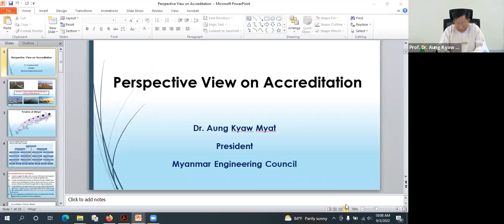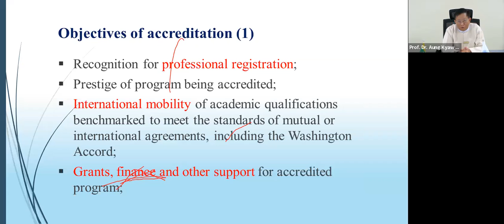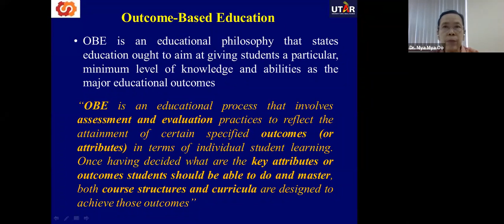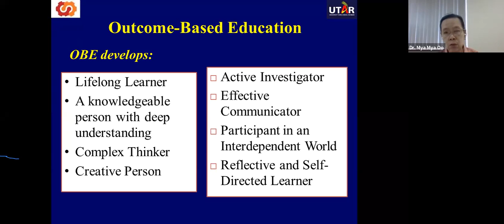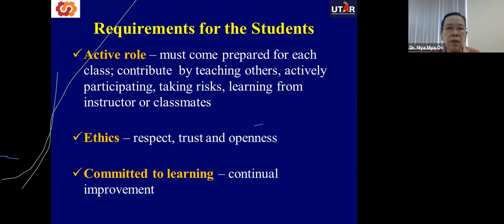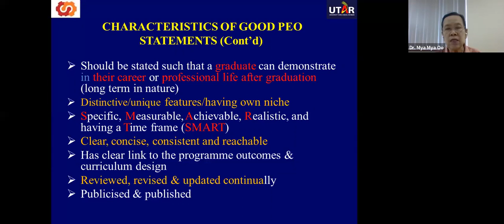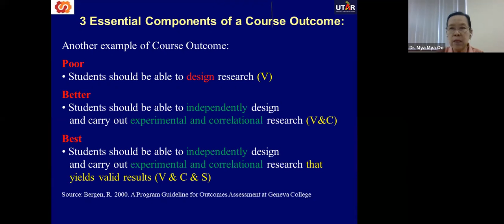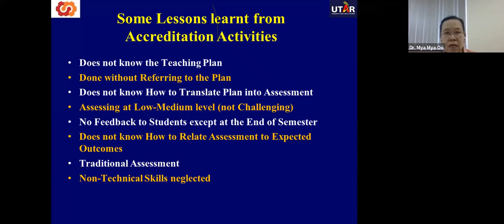Accreditation Training Day 1_Part I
Outcome-Based Education Training by Prof. Dr. Mya Mya Oo which had been held on 3rd September, 2022